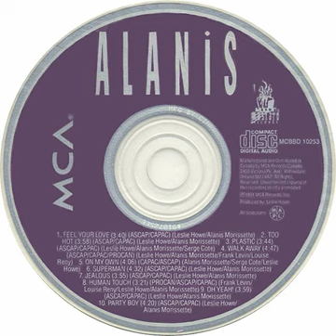Alanis Morissette - Feel Your Love Backwards